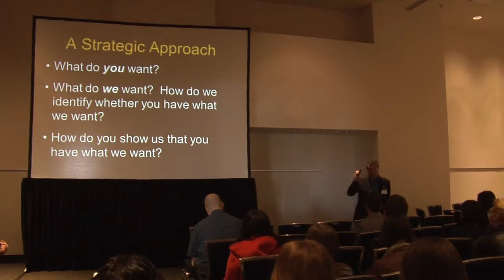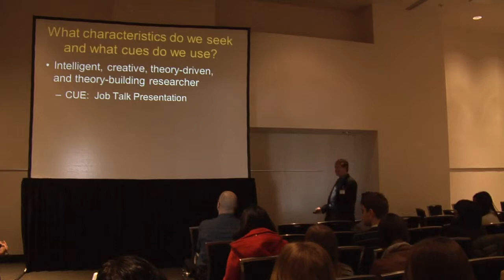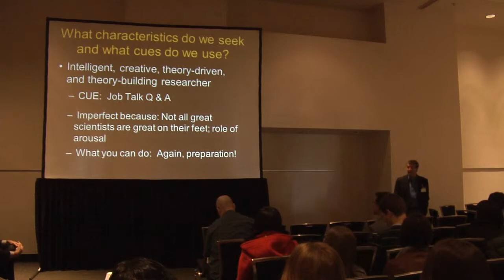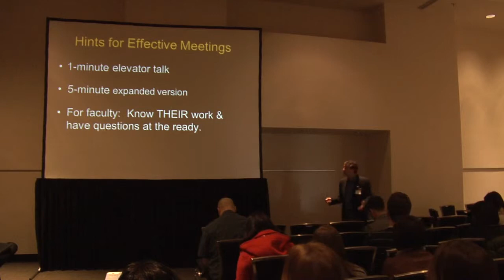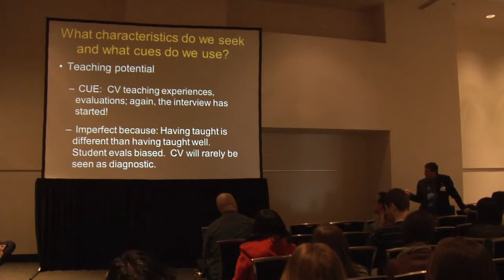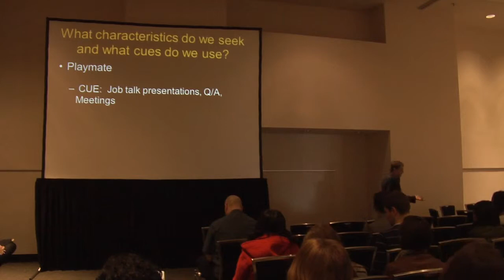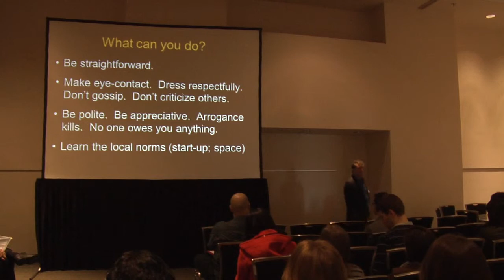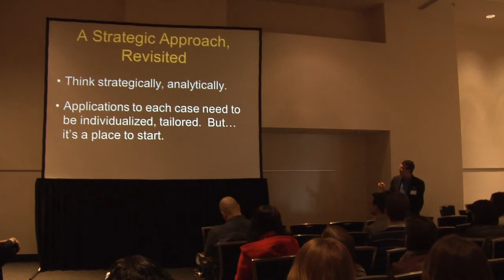Steven Neuberg - SPSP 2014 Session on Nailing the Interview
The GSC and Training Committee Preconference hosted a session at SPSP's 2014 annual meeting titled "From the Job Market to Tenure: Tips for Success" with six presentations. In this video, Steven Neuberg from Arizona State University discusses his tips and suggestions for nailing a job interview.